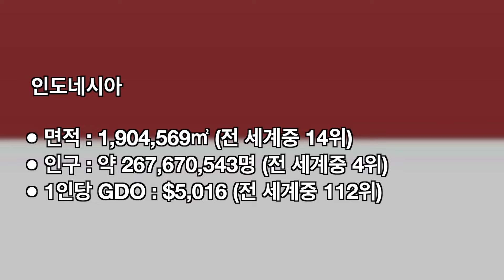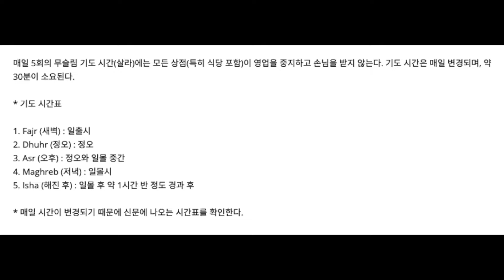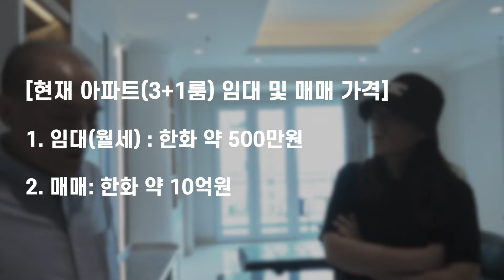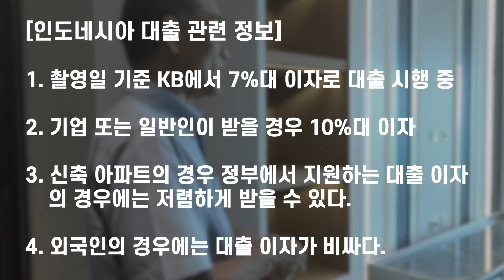인도네시아 고급아파트 임대 및 매매가 첫공개(대출이자 정보까지) The Pakubuwono Signature